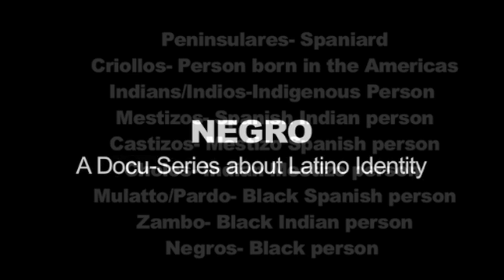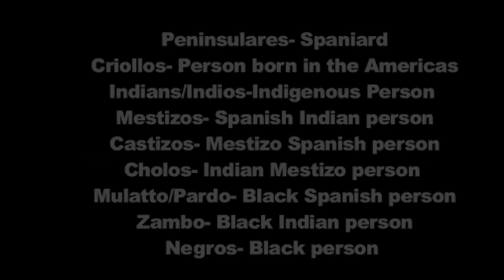Negro: Finding Identity- Larissa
Negro: A Docu-series about Latino Identity presents 'Finding Identity.' Dominican-American, Larissa Vasquez talks about growing up with a color complex and overcoming anti-black conditioning. She recounts a story of the rejection of a black doll, that made white pathological color preference blatant at a very young age.